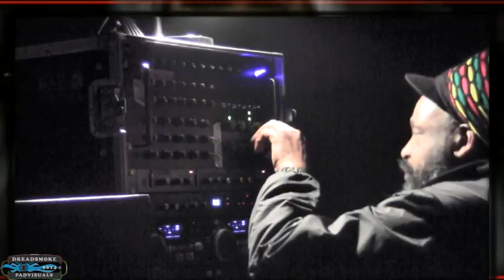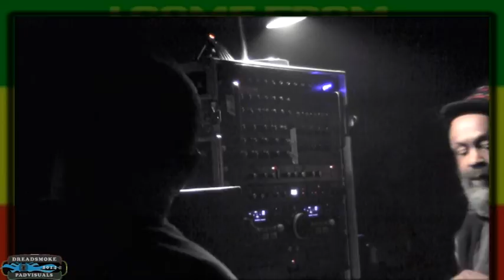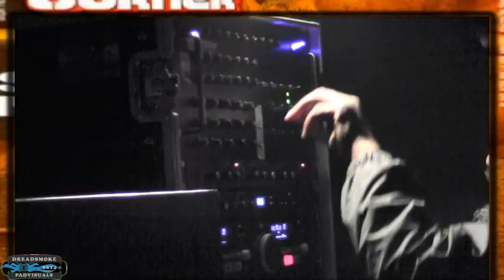ROOTS INJECTION ft ras muffet (uk) - dubplate round pt3 @ lokeren 22-3-2014